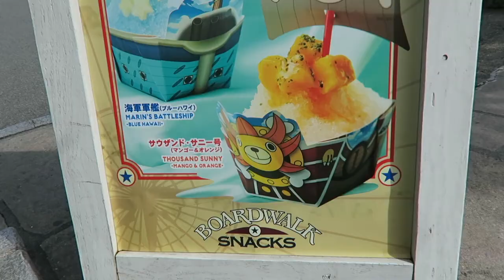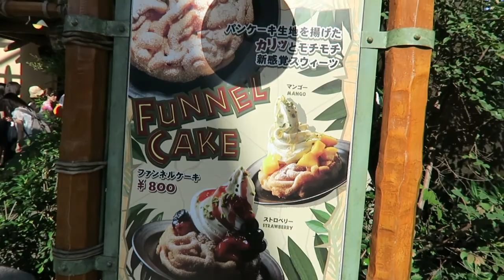Universal Summer 2016 | Universal Studios Japan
Universal Studios Japan is always a good time, and I was fortunate and able to check it out this summer! Sorry for the lack of talking in this one guys, I was worried about all the copyrighted music playing in the background.